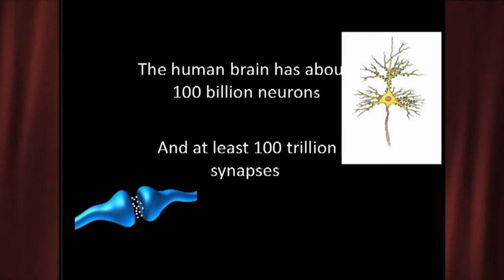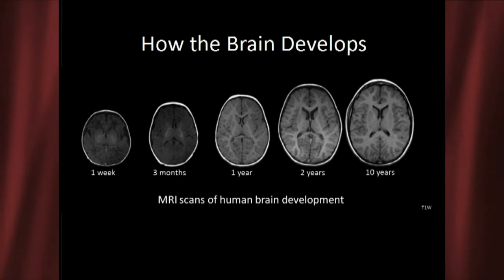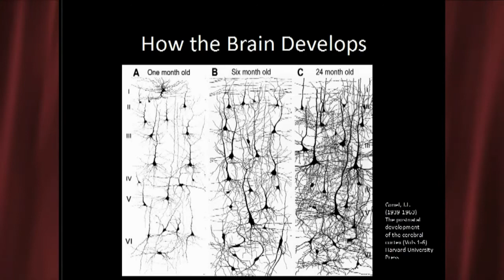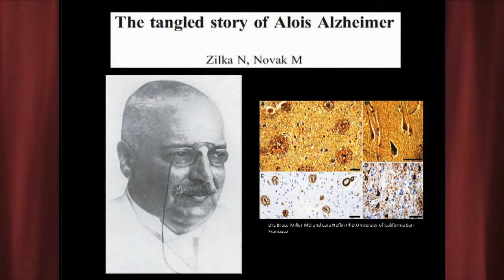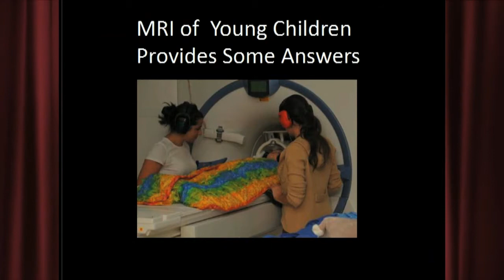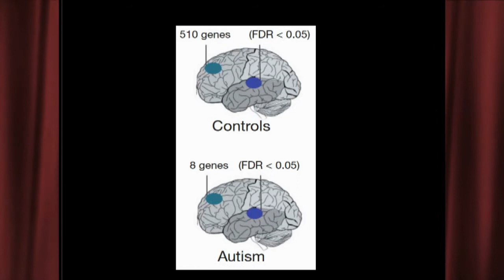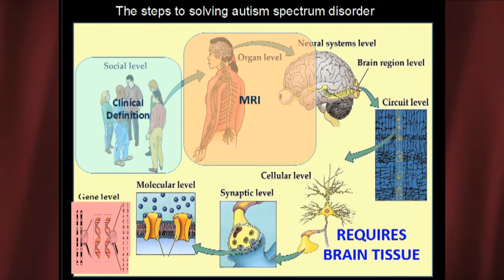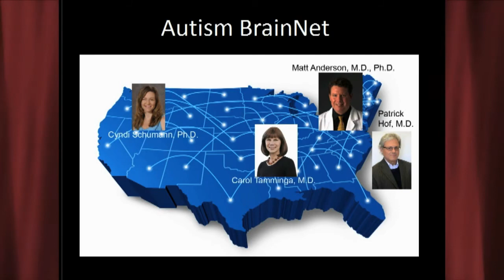ASF Day of Learning - Dr. David Amaral - Why it Takes Brains to Solve Autism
Our 5th Anniversary Celebration was held April 10, 2014 at the Yale Club in New York City.